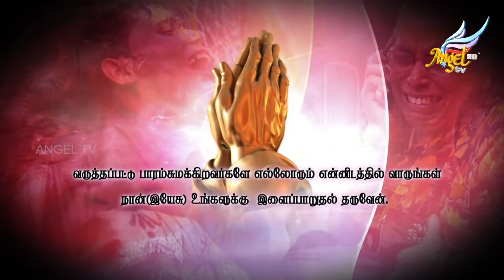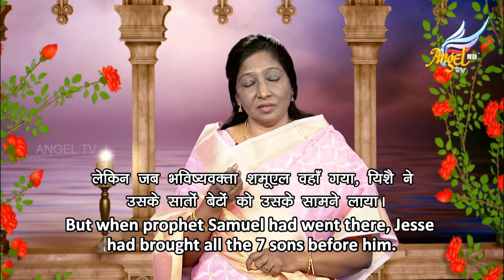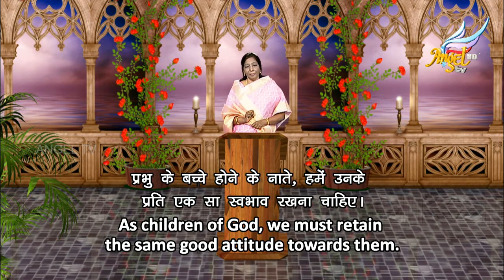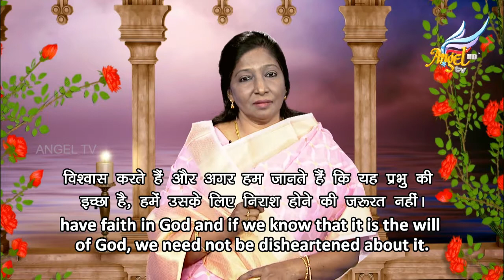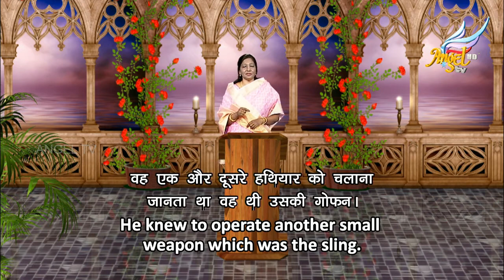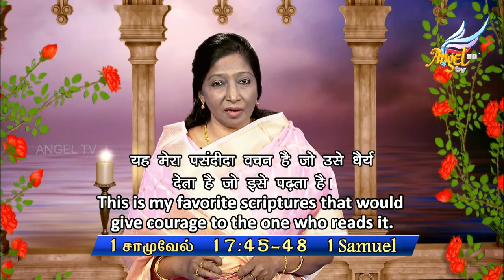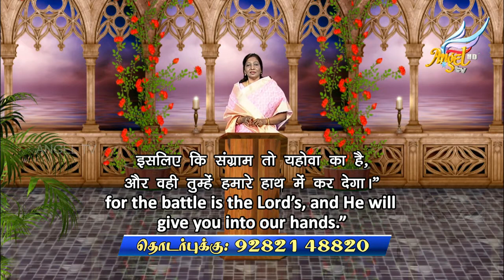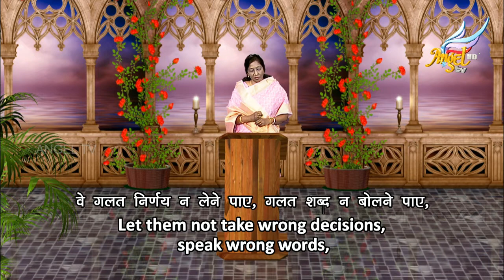உங்களுக்கு சமாதானம் // Peace to You | Episode 41